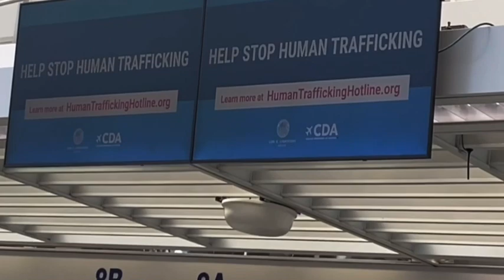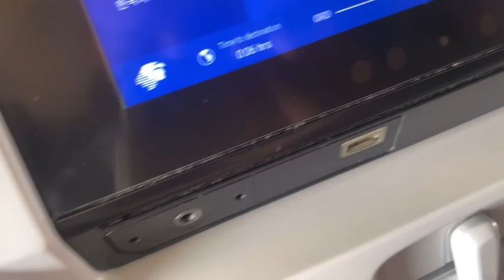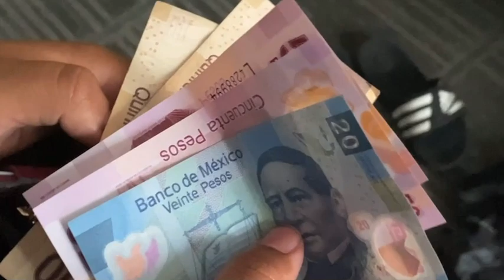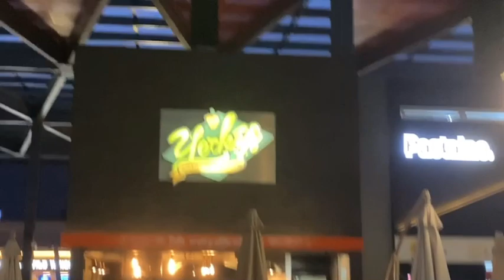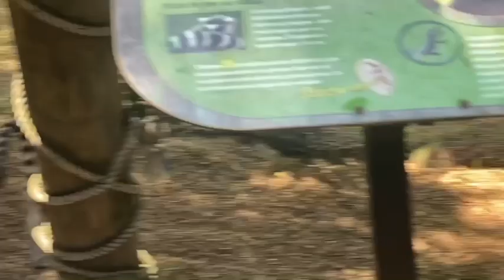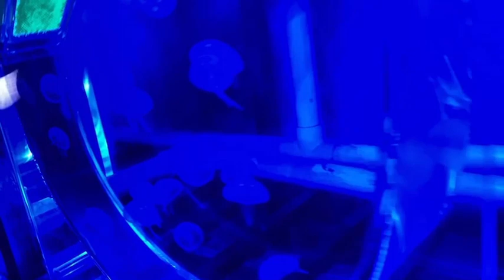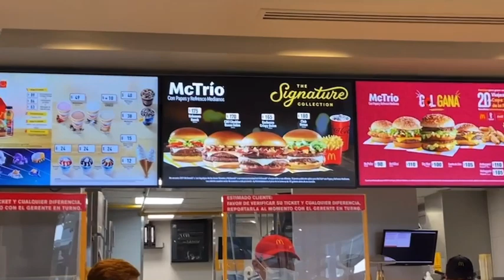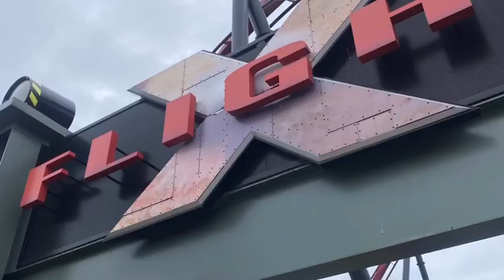Guadalajara Documentary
(6-30-22) FINALLY RELEASED THIS ANTICIPATED VIDEO! First Time On A Plane!!! FIRST TIME OUT OF COUNTRY!
(Got back home 7-04-22)